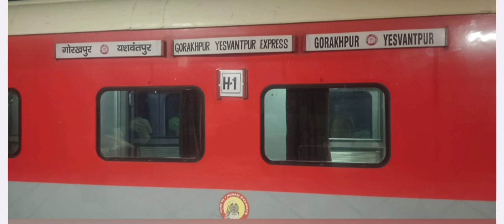Anantapur To Ayodhya Train Details in Telugu